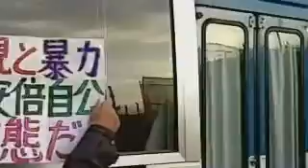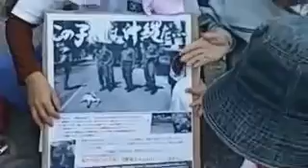沖縄の声 辺野古まとめ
沖縄県辺野古 暴力集団 沖縄サヨク マリンアウトおじさんも排除される.

沖縄県辺野古 暴力集団 沖縄サヨク マリンアウトおじさんも排除される. 平成２６年7月11日金曜日に放送された『沖縄の声』。本日は月曜日.

沖縄・反基地極左の実態 辺野古住民のいない反対運動.